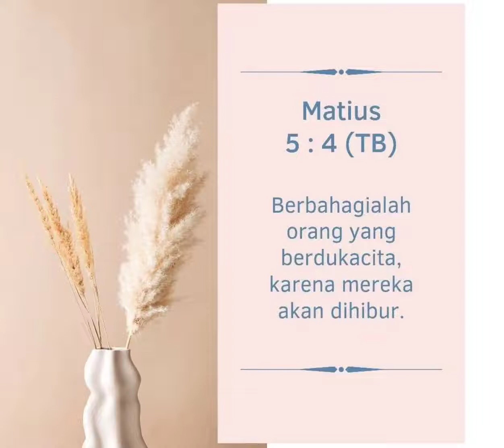motivasi rohani kristen 41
Jika Anda menikmati videonya, tekan tombol suka dan komentar